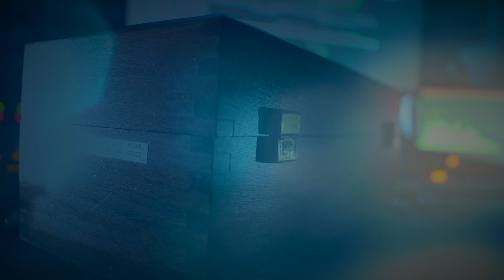Discovering EDRECORDS STUDIO: La cattura del suono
"DISCOVERING EDRECORDS - movie two"
Catturare correttamente il suono, in un ambiente acusticamente trattatato, è il segreto per ottenere il miglior sound in una produzione discografica. Per questo in EDrecords recording studio utilizziamo solo microfoni di altissima qualità come il Neumann U87ai, uno dei mic standard usati nei migliori studi inglesi e americani. Per ulteriori info visita il sito ufficiale